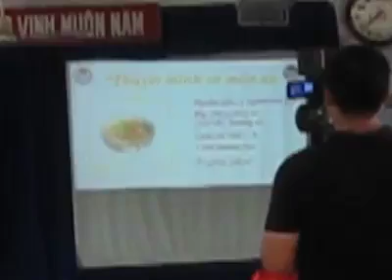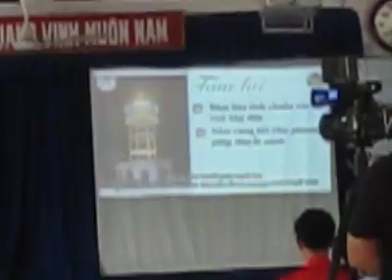[10A1] BÁO CÁO Dự án văn thuyết minh TÔI YÊU BÀ RỊA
🌟Khép lại một cuộc hành trình hơn ba tháng qua, dự án văn thuyết minh 🌺TÔI YÊU BÀ RỊA🌺 đã đạt được thành công nhất định: Ứng dụng văn thuyết minh vào việc giới thiệu 🌈VẺ ĐẸP TIỀM ẨN🌈 của thành phố Bà Rịa đến với mọi người.
💝Trong suốt quá trình thực hiện dự án, tổ Ngữ văn và học sinh 3 lớp 10A1, 10A2 và 10B4, niên khóa 2018–2019, trường THPT Châu Thành không chỉ được tìm hiểu về văn thuyết minh mà còn được hiểu thêm về 🤩lịch sử Bà Rịa cùng tiến sĩ Nguyễn Đình Thống, 👏 học kĩ thuật quay phim chụp ảnh với anh cựu học sinh Lê Đình Lê, được trải nghiệm làm 😄 hướng dẫn viên với chú Võ Thành Đức - một hướng dẫn viên chuyên nghiệp, đi thực tế tại các địa điểm để thu thập thông tin thực hiện dự án... Qua đó, học sinh chúng em đã được 🙌 trau dồi kiến thức và 🙌 rèn luyện kĩ năng như làm hướng dẫn viên, biên soạn sách, thiết kế video, poster, bưu thiếp, bao lì xì, thực hành làm MC... 🌺 Đây là cơ hội vô cùng ý nghĩa giúp chúng em làm được những điều mà trước đây, ngỡ không bao giờ làm được.
🌺Tổng kết một chuyến đi về nguồn vô cùng ý nghĩa này, học sinh chúng em lần đầu tiên cho ra mắt các cuốn sách về lịch sử, văn hoá, du lịch Bà Rịa như 🌈KHÁM PHÁ VẺ ĐẸP TIỀM ẨN🌈 do lớp 10A1 biên soạn; 🌺BÀ RỊA - GÓC NHỎ TRONG TÔI🌺 của lớp 10A2... Bên cạnh đó, lớp 10A2 không chỉ thực hành một ngày làm 😄hướng dẫn viên du lịch tại Địa đạo Long Phước cho các học sinh và giáo viên Châu Thành, mà còn trở thành 📸 đạo diễn, nhà biên kịch quay phim để dựng một phim tư liệu về Chùa Diệu Linh - Tịnh Độ ngược dòng lịch sử, và phim tư liệu 🌟 Cách làm văn thuyết minh. Đặc biệt nhất, các bạn học sinh lớp 10A1 đã tổ chức thành công tour du lịch 💗TRẢI NGHIỆM THÀNH PHỐ BÀ RỊA💗 cho quý thầy cô, các bạn và các anh chị học sinh, cựu học sinh để quảng bá về thành phố Bà Rịa vào ngày 😻 Mùng 9 Tết năm Kỉ Hợi (12/02/2019).
Không chỉ dừng lại ở đó, học sinh 3 lớp 10A1, 10A2 và 10B4 còn thực hiện 🥳một ngày lao động công ích tại Địa đạo Long Phước và tặng 💝 sách cho thư viện và một số cơ quan đơn vị.
📢 Để đạt được thành công cho dự án văn thuyết minh 🌺TÔI YÊU BÀ RỊA🌺, học sinh 3 lớp còn được nhận sự hỗ trợ từ ☃️ ban giám hiệu trường THPT Châu Thành, quý thầy cô của trường như thầy Nguyễn Phương Nam, cô Mai Thị Thoả... Và nhất là 🤩 sự đồng hành của quý thầy cô trong Tổ Ngữ Văn, đặc biệt là cô Trần Thị Tuyết Hoa đồng hành cùng 10A1, cô Lê Thị Trang Nhung đồng hành với 10A2 và cô Nguyễn Thị Bích Hoà, cô Bùi Thị Hải Phương đồng hành cùng với 10B4. Hơn nữa, dự án còn nhận được sự 🥳quan tâm và ủng hộ của GVCN ba lớp và 🥰quý phụ huynh học sinh, sự giúp đỡ của thầy Huỳnh Vũ Bảo, chú Phan Lê Chinh Luân – Chuyên viên phòng văn hoá thông tin, chị Lê Thị Tuyết Oanh – Chuyên viên phòng văn hoá thông tin, các cơ quan đơn vị như Ban quản lý chợ đêm, sư thầy chùa Tịnh Độ, gia đình Ông Hai, chủ quán Bánh hỏi Như Ý... Ngoài ra, chúng em còn nhận được sự ủng hộ và giúp đỡ nhiệt tình từ 🌈các anh chị cựu học sinh như chị Lê Thị Thuý Hoa lớp 12A1 (niên khóa 2017–2018), anh Trần Nho Đức... và các anh chị khối 11, 12 của trường (niên khóa 2018–2019).
💗Chúng em xin chân thành cảm ơn!💗
🕛 Như vậy, dự án văn thuyết minh 🌺TÔI YÊU BÀ RỊA🌺 cuối cùng cũng đã khép lại sau 3 tháng hoạt động. Dự án đã gây tiếng vang lớn 💯, viết nên những việc làm vô cùng tuyệt vời và ý nghĩa 👏 của thế hệ học sinh khối 10 niên khoá 2018–2019. Đây là một trong những 😘 kỉ niệm vô cùng quý giá của một thời học sinh, là nơi mà những kiến thức, kĩ năng được trau dồi, nơi mà 🌈những ước mơ được thực hiện, đặc biệt là nơi mà những trái tim ❤️ được hoà quyện cùng nhau, đắp lên tình thầy trò và tình bạn gắn kết.
😄Dự án văn thuyết minh 🌺TÔI YÊU BÀ RỊA🌺 và nhất là trang page của dự án (“Tôi yêu Bà Rịa” và “Trải nghiệm Thành phố Bà Rịa”) xin chân thành cảm ơn 😘 đến mọi người đã quan tâm, theo dõi và ủng hộ trang trong suốt thời gian qua. ☃️Trang page vẫn tiếp tục hoạt động và hy vọng sẽ mang đến những thông tin vô cùng thú vị về Bà Rịa, cùng đồng hành 📢 với những người con, những du khách gần xa trong và ngoài nước, cùng khám phá 🌈VẺ ĐẸP TIỀM ẨN🌈 của Thành phố Bà Rịa...🌟